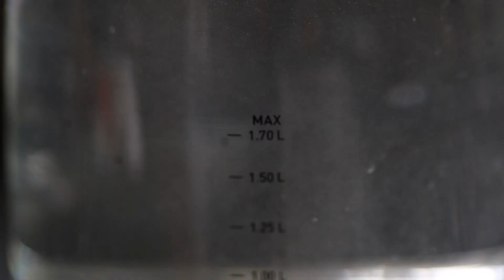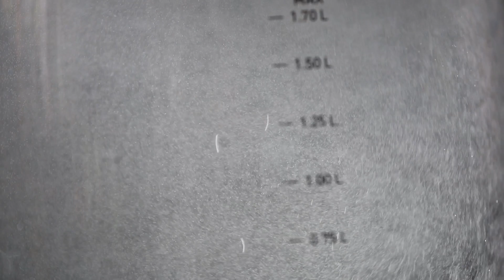Ode to Tea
by Davit Movsesyan